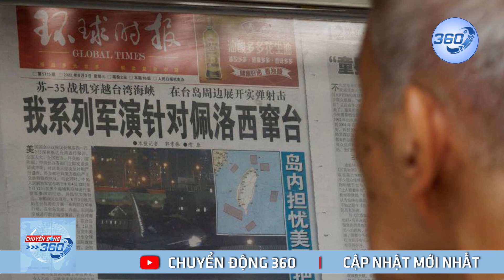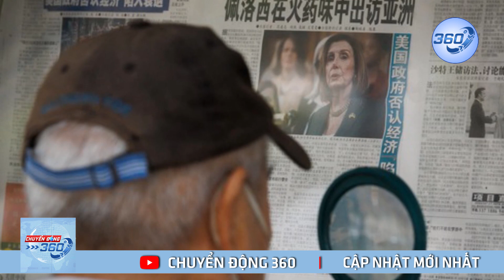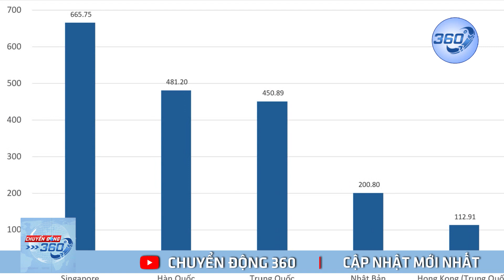Ba Lan nói Đức, Pháp điều hành EU như 'đầu sỏ chính trị' | Chuyển động 360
Ba Lan nói Đức, Pháp điều hành EU như 'đầu sỏ chính trị'. Thủ tướng Ba Lan cáo buộc Pháp, Đức điều hành EU như "đầu sỏ chính trị", phớt lờ những tiếng nói cảnh báo về Nga từ lâu | Chuyển động 360